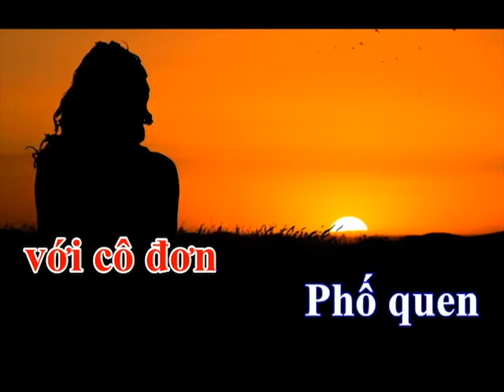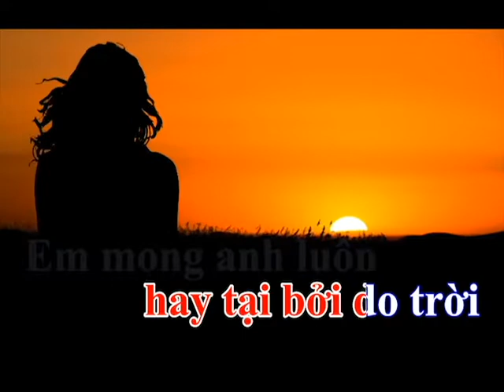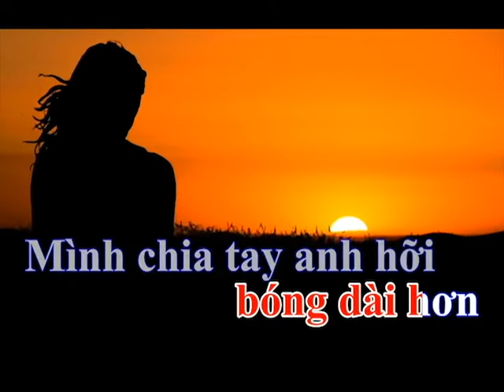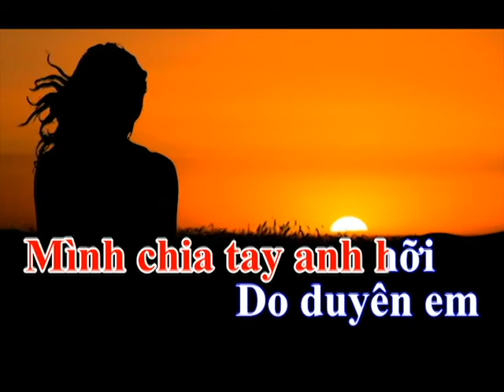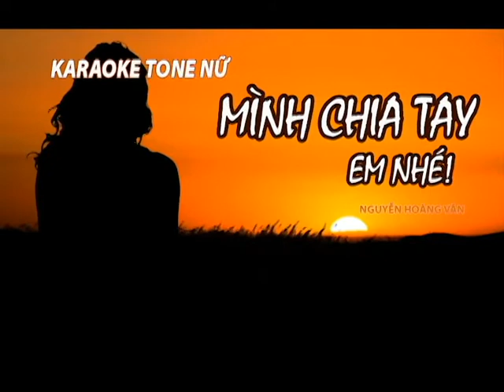Mình Chia Tay Anh Nhé- Karaoke Tone Nữ- Sáng Tác: Nguyễn Hoàng Văn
Chào mừng đến với kênh Youtube chính thức của Nhạc Sĩ Nguyễn Hoàng Văn
Ca Khúc: Mình Chia Tay Nhé!
Sáng tác: Nguyễn Hoàng Văn
Trình bày: Thu Thùy

A. Mình chia tay anh nhé, em về lặng lẽ với cô đơn
Phố quen, đèn trên cao dỗi hờn
Đường về hun hút bóng dài hơn
B. Mình chia tay anh hỡi, tình đầu tan vỡ thế sao anh?
Trái tim tổn thương em dỗ dành
Lời nguyện thề xin gửi lại cho anh
ĐK:
Mình chia tay anh nhé, bao yêu thương em sẽ mang trong lòng
Sẽ quên anh khi em bước theo chồng, thương cánh hồng tàn phai trong đêm đông.
Mình chia tay anh hởi, do duyên em hay tại bởi do trời
Em mong anh luôn hạnh phúc bên người
Cuộc tình buồn … chỉ riêng mình em thôi